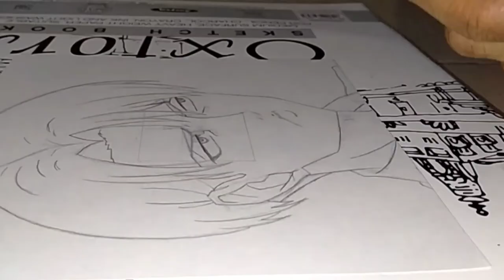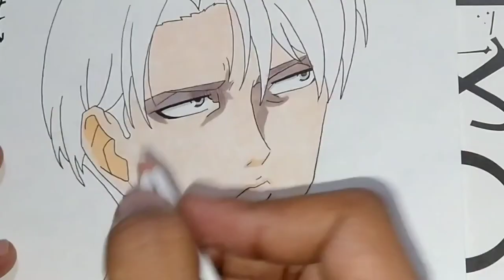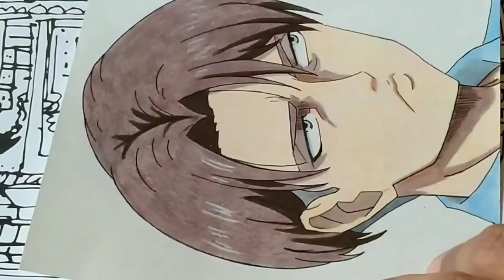How to draw (EASY) Levi Ackerman|Step By Step-Tutorial/Video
Equipments used :-

 masking tape

Staedler lumograph pencils

 tissue paper

 Oxford A4 sketchbook

Sakura pens

Staedler lumograph pencils

Oxford A4 sketchbook

Tripod stand